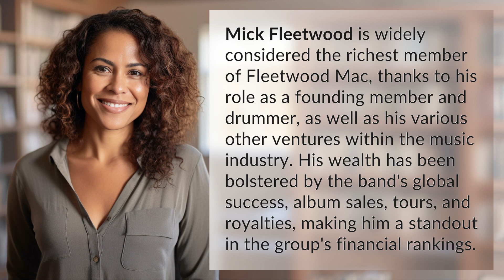Who is the richest person in Fleetwood Mac?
Who is the Wealthiest Member of Fleetwood Mac? 👉 Fleetwood Mac's Richest 👉 Discover who holds the title of the richest member in Fleetwood Mac and how they amassed their wealth through music and other ventures.

Laura S. Harris (2024, February 21.) Who is the richest person in Fleetwood Mac?
    🌐 AskAbout.video